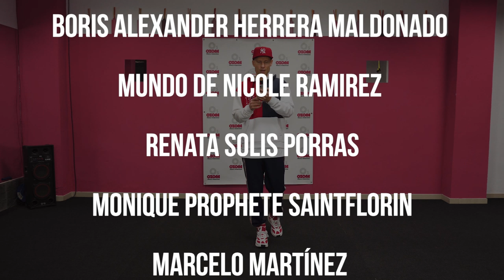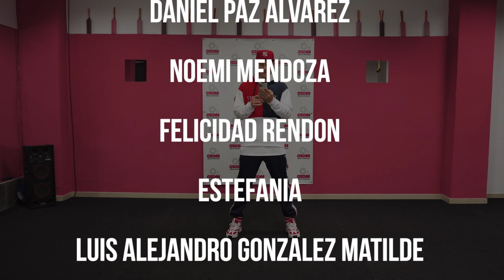DIOSA coreografía PASO A PASO de Alex Chentsov | Ozone Dance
Hola CHICOS!!! Como estáis? En el vídeo de hoy vamos a aprender la coreografía de la canción DIOSA de @MykeTowers
Espero que vais a aprender esos pasos muy rápido y vais a bailar esa coreografía con placer.

Activa las notificaciones de nuestro canal y ayúdanos a crecer !
Compartir en tu FACEBOOK con tus amigos és una buena idea  :)

Sigue a Alex en👇
TikTok👉 @alexchentsov